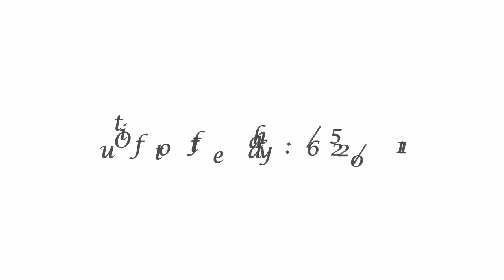OOTD : Date Night Outfit 6/25/11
jacket: from korea
dress: forever21
earrings: express
bracelet: pinkrain
purse: LV speedy